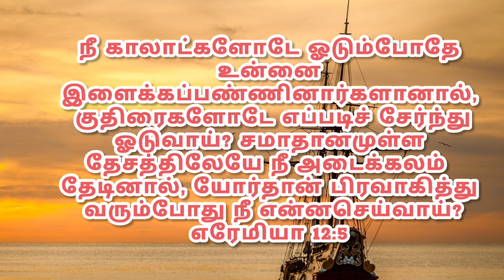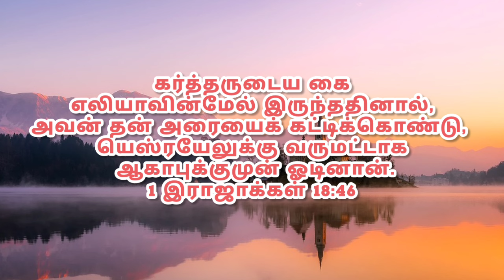குதிரைகளோடு ஓடு Pr.Vedamanickam Kirubasanam church of CHRIST-RS MANKALAM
இந்த தேவசெய்தி போதகருடைய தெய்வீக அதிகாரத்துக்கு உட்பட்ட பிள்ளைகளுக்கு
அவரை சார்ந்த விசுவாச பிள்ளைகளுக்கும்
ஊழியர்களுக்கும் கொடுக்கப்பட்ட தெய்வீக செய்தி...
அதனடிப்படையில் ஐயா அவர்கள் அந்த தெய்வீக அதிகாரத்துக்கு
 உட்பட்டு பேசி இருக்கிறார்.
 கூடிய மனநிலை,சூழ்நிலையில்
இல்லாவிட்டாலும் இது யாரையும்
 புண்படுத்த வேண்டும் என்ற அடிப்படையில் ஒளிபரப்பவில்லை...
சத்தியத்தை
இந்த உலகம் அறிய வேண்டும்
 என்ற அடிப்படையில்
இந்த தேவசெய்தி ஒளிபரப்பப்படுகிறது

இந்த வீடியோ இ.அ.அடிப்படை உரிமை சட்டம் பிரிவு 29ன் படி வெளியிடப்படுகிறது..
பேச்சு சுதந்திரம். பேச, ‘வெளிப்படுத்த’, ஆயுதங்கள் இன்றி அமைதியாக ஒன்று சேர, மன்றங்கள்/ அமைப்புகள் நடத்த, இந்தியாவுக்குள் எங்கும் சென்று வர, இந்தியாவுக்குள் எங்கும் வசிக்க – எல்லாக் குடிமகன்களுக்கும் உரிமை உண்டு. (பிரிவு 19) .
பிரிவு 19.  எழுத்துச் சுதந்திரம், பத்திரிகை, ஊடகங்கள், துணிச்சலுடன் செய்திகளை வெளியிடும் உரிமை….,
இந்திய அரசியலமைப்பு சட்டம் உரூபு25ன்படி செய்ய்ப்படுகிறது...
இப்பிரிவின் கீழ்
வெளியிடப்படுகிறது

கிறிஸ்துவின் பணியில்
தேவ ஊழியன்.P.கார்த்திக்ஜோஷ்வா
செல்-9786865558